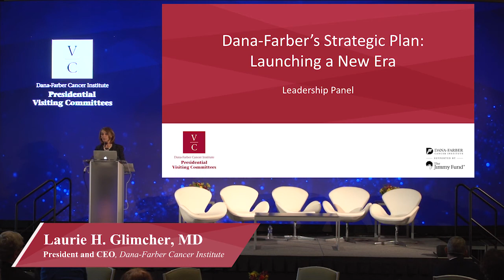Dana-Farber’s Strategic Plan: Launching a New Era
Moderated by Dana-Farber’s President & CEO, Laurie H. Glimcher, MD, Lisa R. Diller, MD, William C. Hahn, MD, PhD, Lesley Solomon, and Eric P. Winer, MD, discuss what it will take to fulfill the goals outlined in the Strategic Plan.